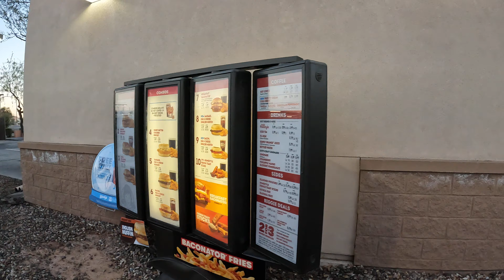Seasoned Potato Wedges & Gravy, Wendy's Drive Thru, 21000 N John Wayne Pkwy, Maricopa, Arizona, GFH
$3.14, Fox orders Seasoned Potato Wedges with a Side of Sausage Gravy, 31 December, 2023,
Wendy's, 21000 N John Wayne Pkwy, Maricopa, AZ, 85139,